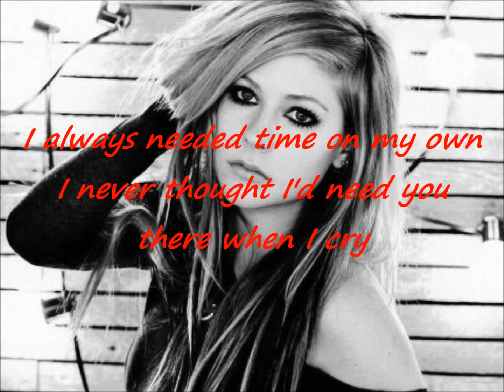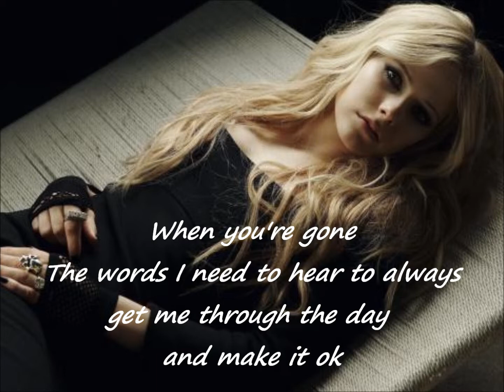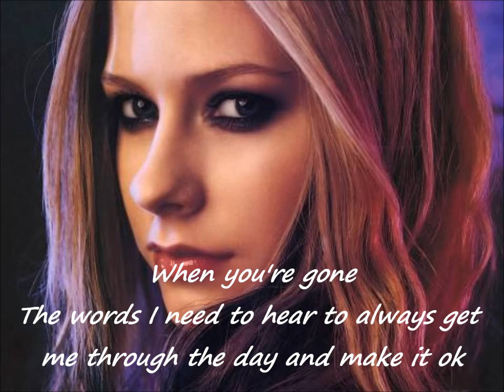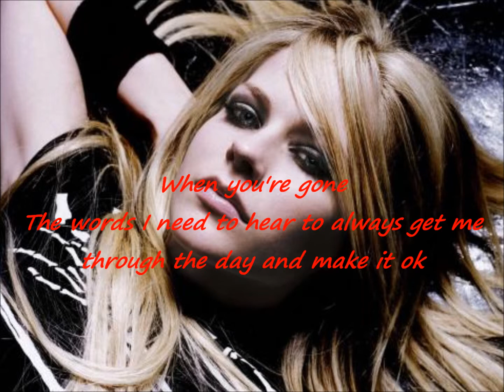Avril Lavigne - When You're Gone (with lyrics)